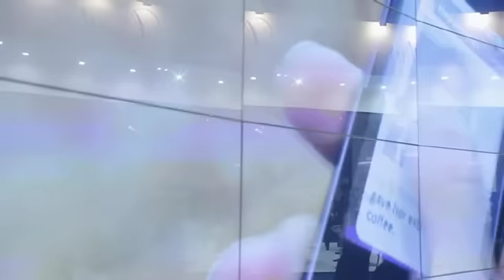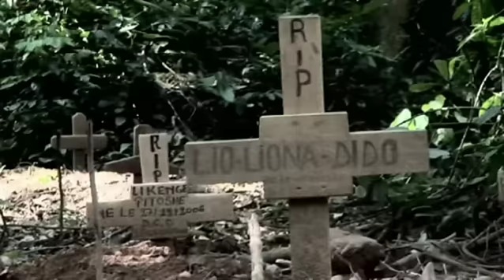Krew w twoim telefonie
Blood In the Mobile / Blod i mobilen
reż. Frank Piasecki Poulsen, Dania, 2010, 82 min